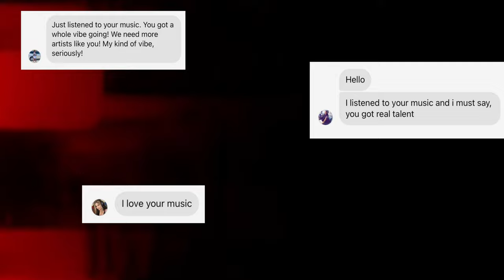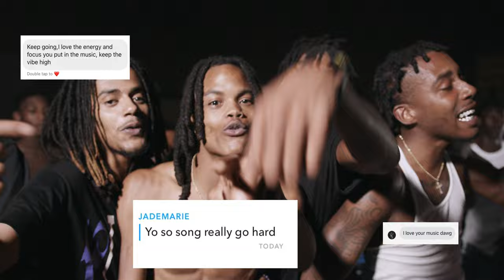Marlon Caine - High Tech (Official Music Video)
@marlon_caine on instagram